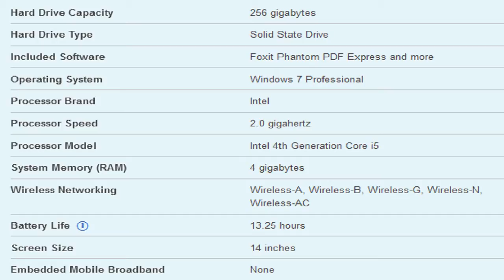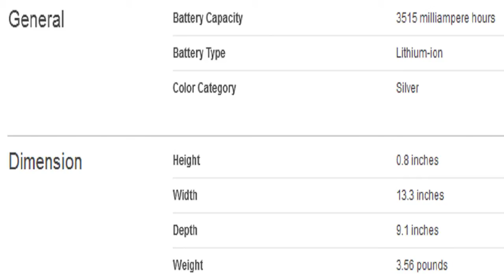HP EliteBook Folio 9480m 14 Intel Core i5 Laptop Specification